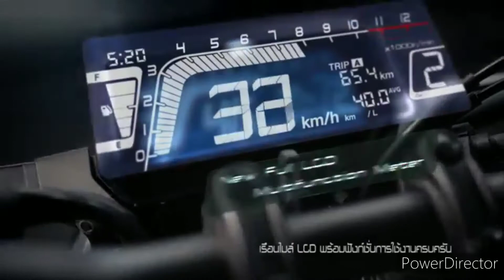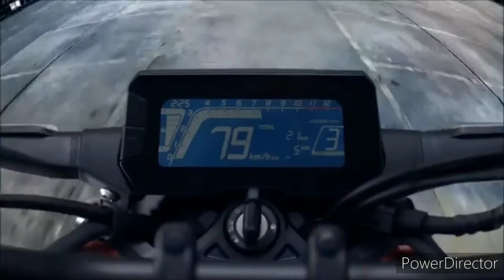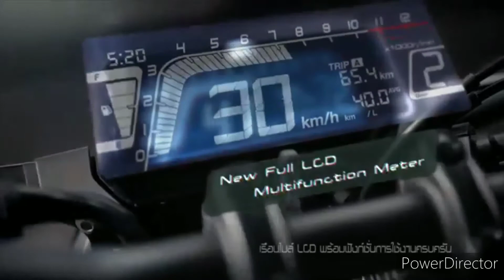Honda CB150r 2020 | Honda CB150r Don't Buy Before Watching | Honda CB 150r Full Details Launch Date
Honda CB 150r 2020 Full Details Launch Date and Features, Specifications | Honda Upcoming Bikes 2020

In This Video I Have Explained Full Details Launch Date and Specifications About The Upcoming Honda CB 150r 2020 Hope You Guys Like The Information.

On This Channel I Upload Biking, Tech, Tips And Tricks Related Videos If You Guys Are Interested In Such Types Of Contents And Videos Then Subscribe To The Channel For Upcoming Interested Videos.